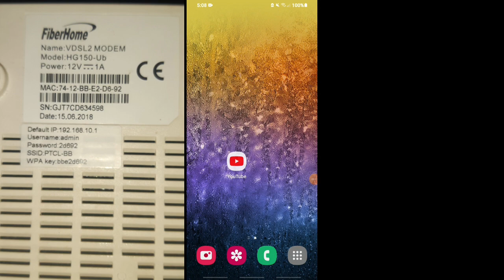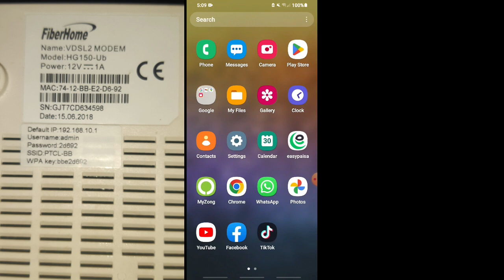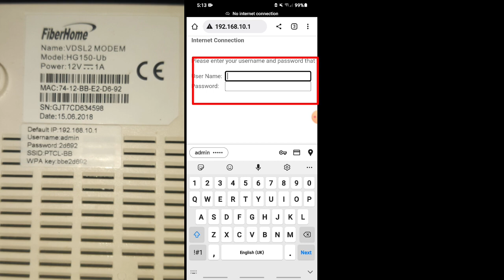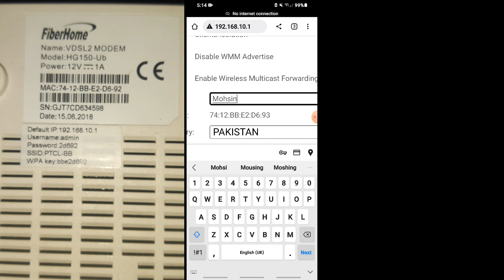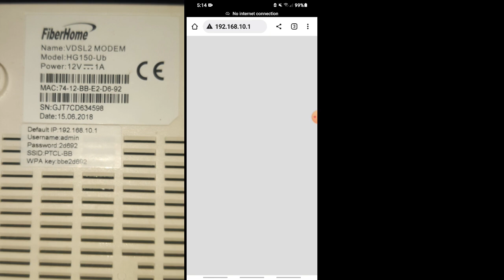How to Configure PTCL Modem (PTCL Modem Setting) DSL Modem Monfiguration (wan service setup ptcl)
how to configure ptcl modem

hy friends in this video i will show you how to configuration of ptcl modem in urdu or hindi its mean how to configure Wide Area Network (WAN) Service Setup in advance setup option.if your internet not working with submit your dsl full payment may be your internet configuration is disturbe.In this meathod you can easilty configuration your wan service ptcl modem

how to configure ptcl modem (PTCL Modem Setting) dsl modem configuration (wan service setup ptcl)

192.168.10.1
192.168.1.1